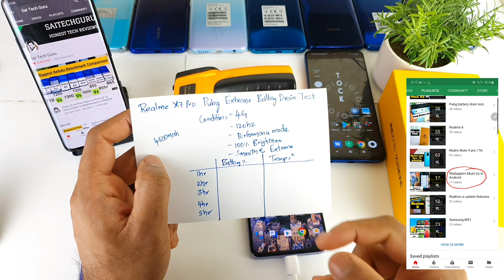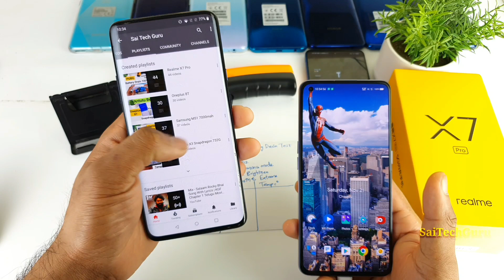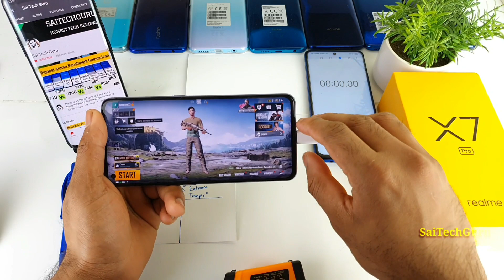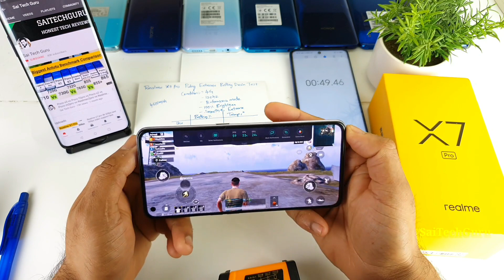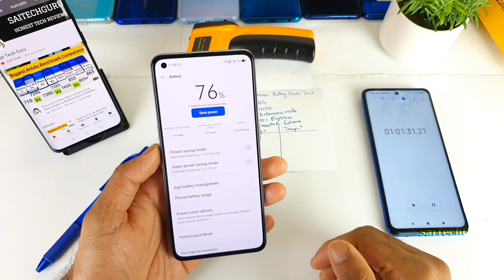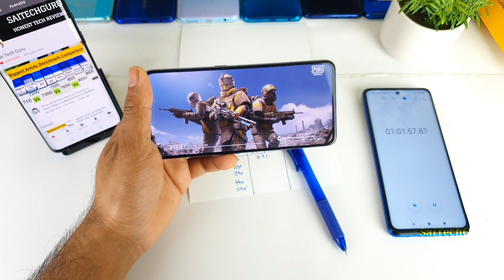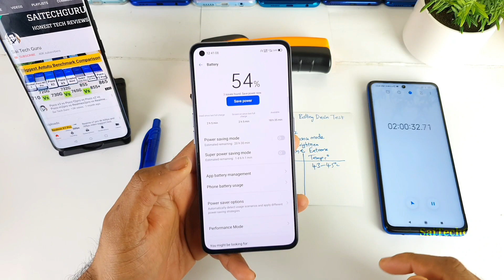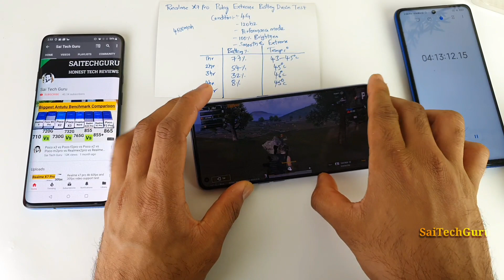Realme x7 pro pubg 4g battery drain extreme stress temperature test